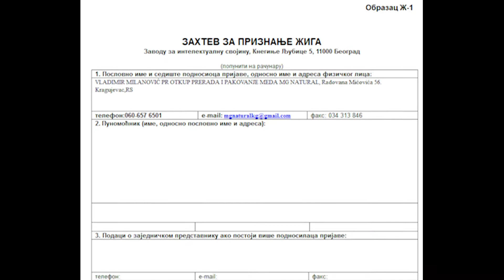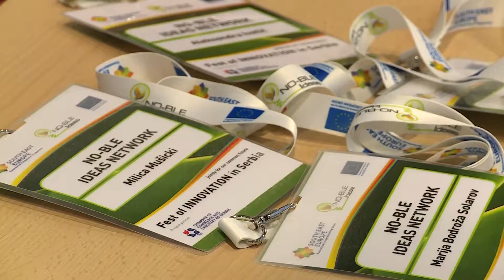Thank You NO-BLE Ideas Project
Movie for thanking NoBle Ideas Project, in association by chamber of commerce and industry Serbia.